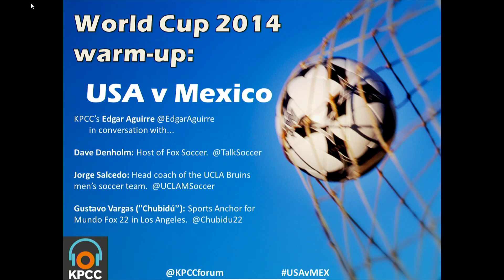World Cup 2014 warm-up: USA vs Mexico Half-time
It's half-time and the panel is back to continue their discussion about soccer, in the US and in Mexico.